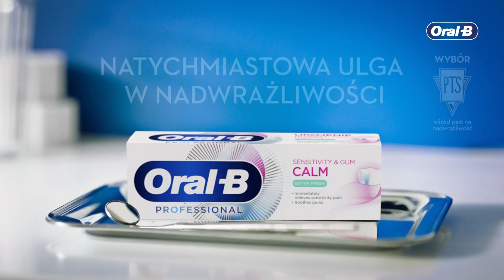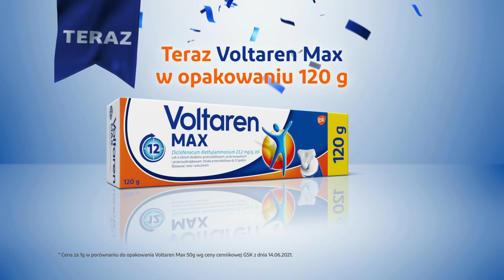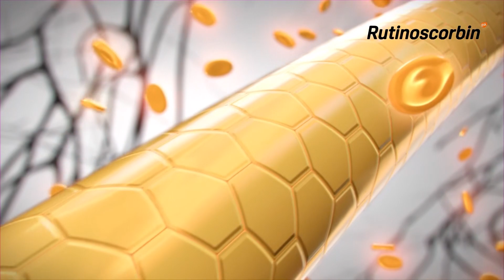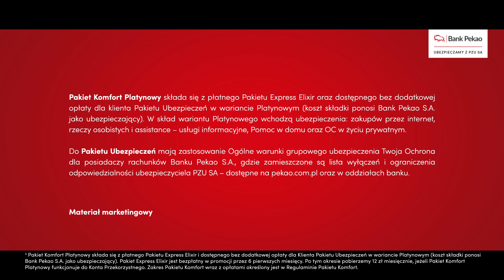WYDARZENIA24 - 01-09-2021 - Reklama, Bez Komentarza